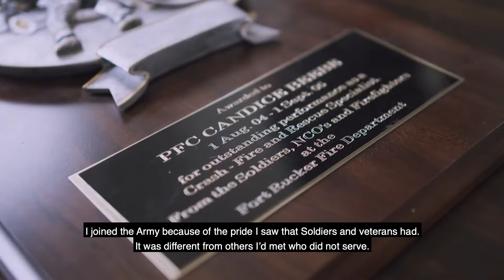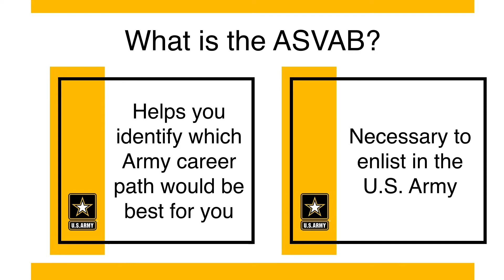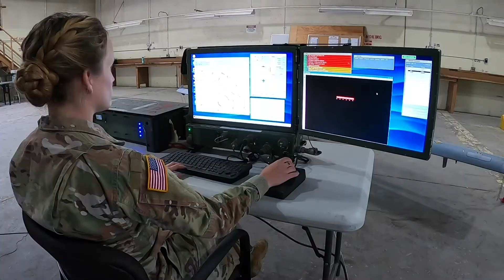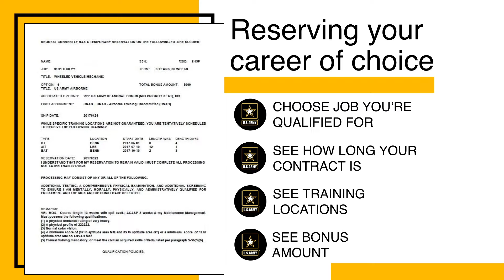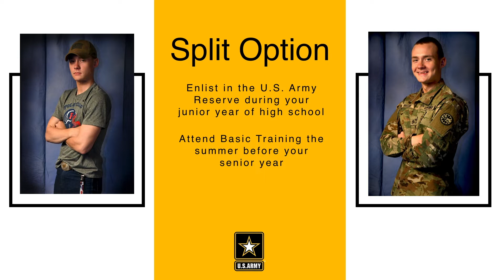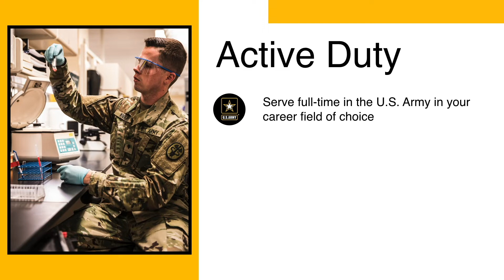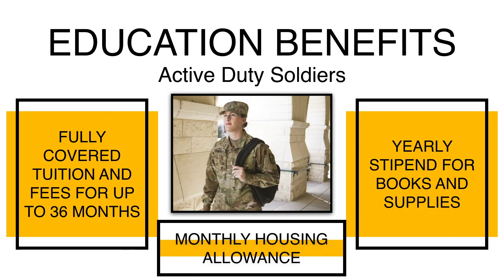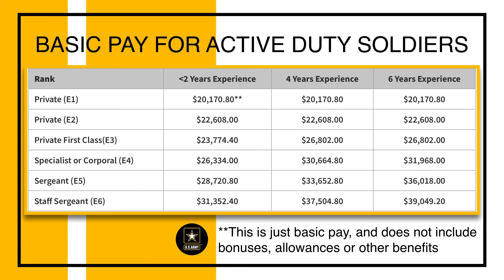How to join the U.S. Army: Everything you need to know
Whether you’re wondering what to do after school, whether you’ve thought about serving your country and community while in school, or you’re just curious about a career in the U.S. Army -- here's a breakdown of everything you need to know.

Follow us at @GoArmySeattle on all social media platforms

Produced by Sierra Starks, Seattle Army Recruiting Battalion